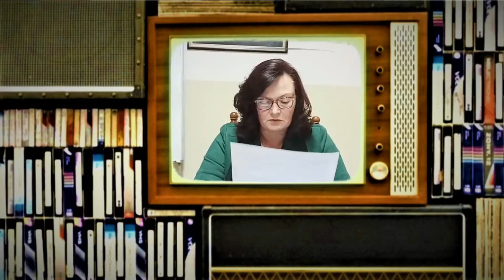МЕНТАЛНА КОНТРОЛА - Мила Алечковић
Разговор Мр Гордане Кангрга Микулић са Проф Милом Алечковић, на Сабору универзитетских професора, вођен у СКЦ Ћирилаца